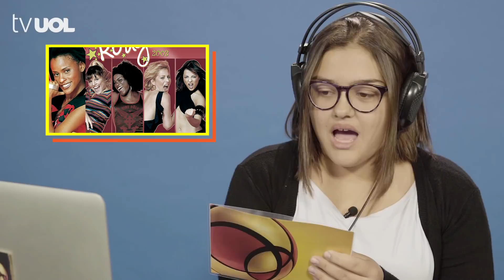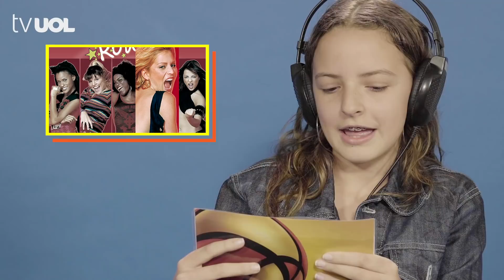ASEREHE! CRIANÇAS REAGEM A ROUGE (NO RITMO RAGATANGA!) | UOL REAGE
O UOL convidou crianças e adolescentes para reagiram ao clipe da música "Ragatanga, sucesso da banda Rouge nos anos 2000. Veja como elas reagiram.